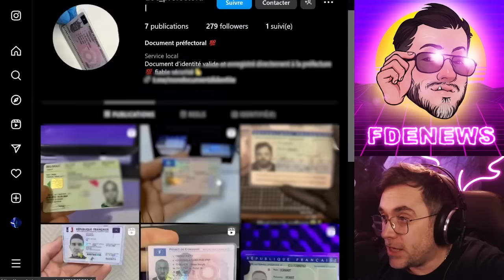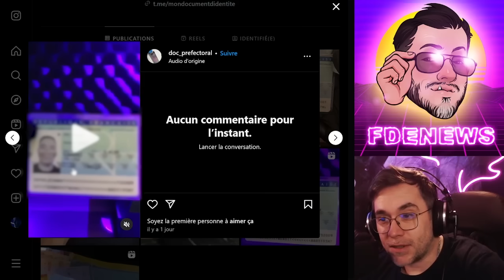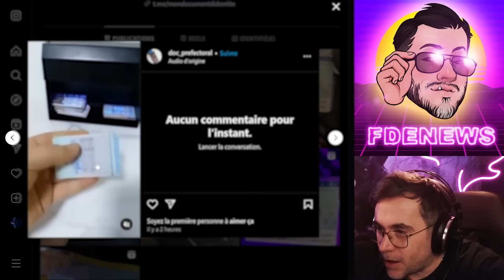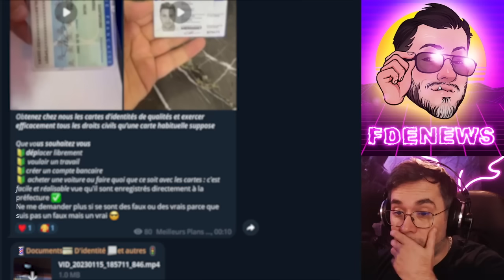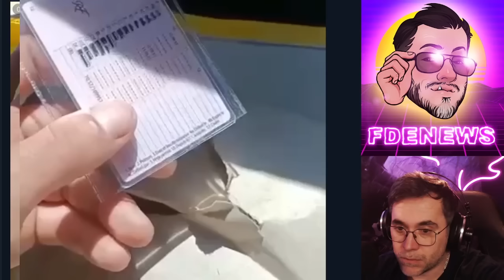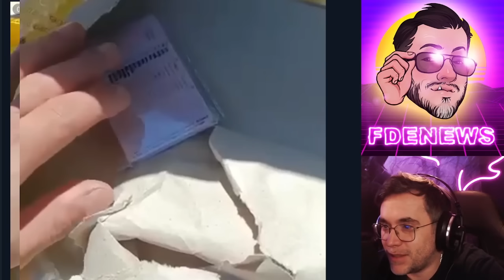TRAFIC DE FAUX PAPIERS AU GRAND JOUR, LE LAXISME ATTEINT SON CLIMAX